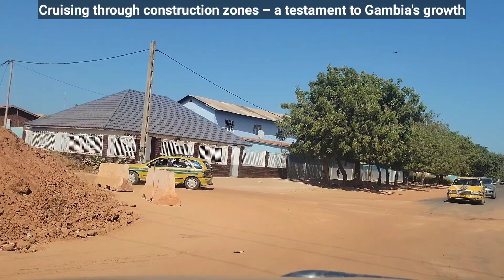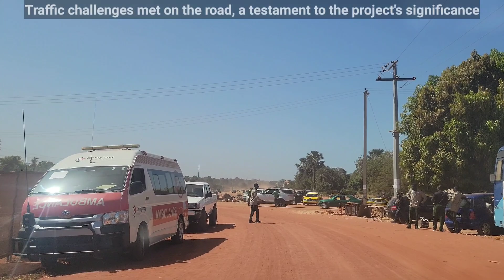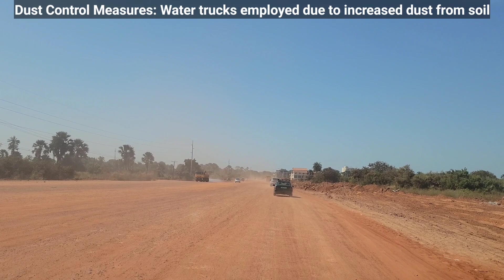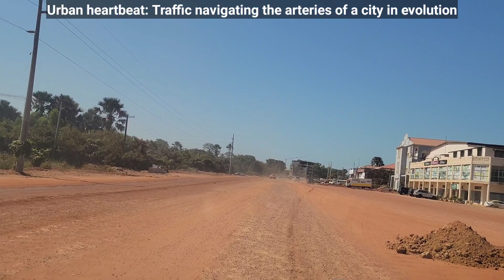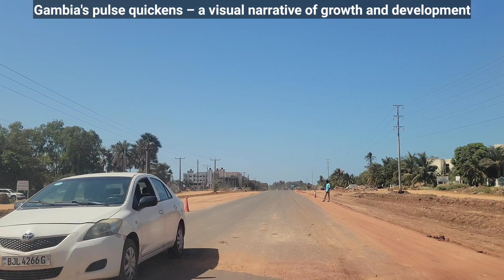Exploring Gambia's OIC Road - The Visual Saga | A 48-Minute Journey on OIC Road Project full Updates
"Driving Progress: OIC Road Project Unveiled in Gambia" From Sting Corner to Bertil Harding Highway Banjul International Airport

December 2023 OIC Road Project gambia full Updates

"Concrete Symphony: A 48-Minute Journey on Gambia's OIC Road"

"Transformative Trails: OIC Road's Evolution in Stunning Detail"

"Bridges, Beats, and Beyond: Gambia's Road Project Odyssey"

"Rapid Reshaping: The OIC Road Chronicles from Start to Finish"

"Urban Dynamics: Gambia's OIC Road Project in Motion"

"Landmarks in the Making: Gambia's OIC Road - The Visual Saga"

"From Dust to Development: Gambia's OIC Road Unveiled"

"Buckle Up for Change: A Cinematic Drive Through Gambia's OIC Road"

"The Road Ahead: Gambia's OIC Project - A Story of Progress"

Embark on a mesmerizing 48-minute journey through the heart of Gambia with our OIC Road Project drive video. From Sting Corner to Berontil Harding Highway at Banjul International Airport, this visual narrative captures the essence of transformation and progress.

As the background music sets the rhythm, witness the unfolding story of the road's evolution. The completion of the first phase paves the way for the concluding strides in the second phase, showcasing the triumph of engineering with two splendid bridges and the rapid construction of the 3rd Flyover Bridge.

Trucks and tractors orchestrate a dance of progress, combating dust with water-filled allies to keep the air clear for development. Encounter traffic challenges, vibrant market areas, and the impact of transformative work on the diverse road.

The video accelerates through construction zones, capturing concrete dreams and telling a story of dedication and resilience. From Sting Corner's whispers to Bertil Harding's highway symphony, experience the changing landscape of Gambia in real-time.

Faces of progress emerge as hardworking individuals shape Gambia's tomorrow, breaking barriers with the 3rd Flyover defying gravity. Dust settles, revealing the path of prosperity etched in Gambia's soil, and bustling markets showcase life flourishing amidst change.

This is more than a drive; it's a visual spectacle of Gambia's growth and development. Join us on this epic journey where innovation meets aspiration, and witness the urban heartbeat as traffic navigates the arteries of a city in evolution.

The finale nears, and these 48 minutes encapsulate the essence of Gambia's road revolution—a tale of resilience unfolding with every passing minute. Welcome to the road ahead, where Gambia's OIC Project tells a compelling story of progress.